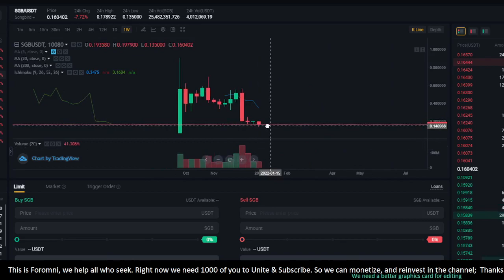XRP NEWS and thoughts on ISO 20022, BTC, ETH, MATIC, SGB.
Copy this link, and share it with your crypto buddies who need to hear it. Remind yourselves why you are here, and with conviction know that you are making the right decisions in building out your crypto bag, and most importantly. Keep going. Never stop building your crypto bags, because if you don't who will?

Key takeaway: A little each month goes a long way toward liberating your life. We all know its hard, but we can do it. Especially when we help each other explore, learn and understand all that we can.

Cheers.